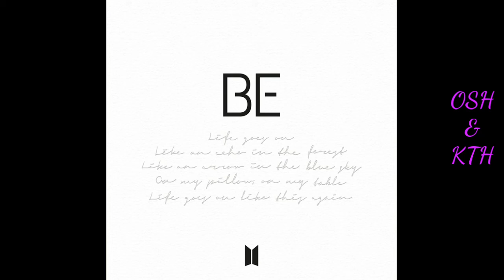[Audio] BTS 방틴소년단 - Stay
Artist: BTS
Album: 'BE'

Members: Jin, Suga, J-hope, RM, Jimin, V and Jungkook
My bias: V